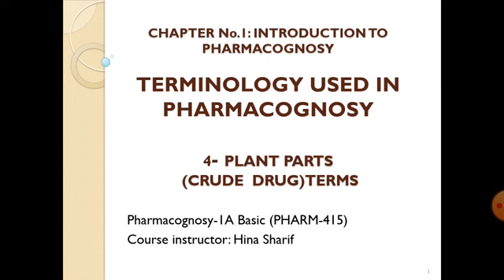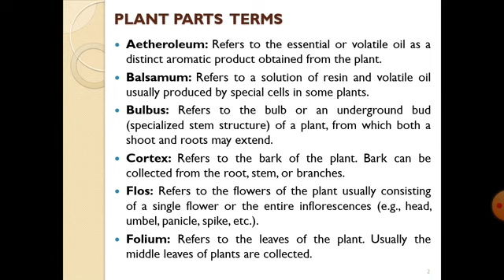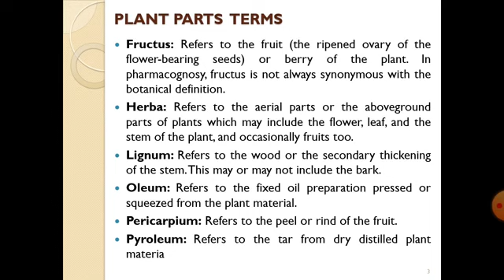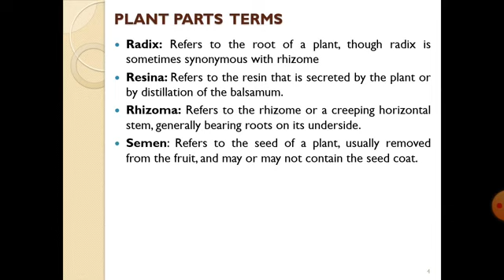Lecture No 10: Terminologies used in Pharmacognosy (Plant Parts Terminologies) in Hindi/Urdu